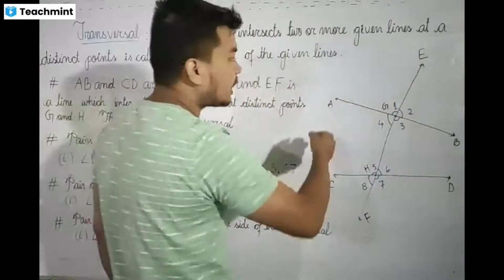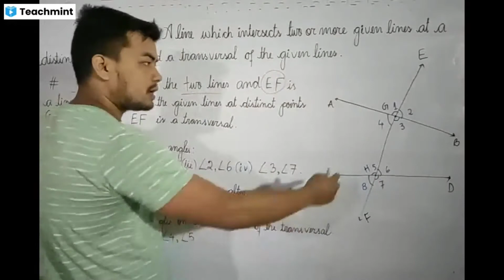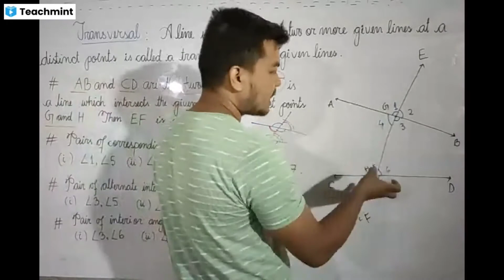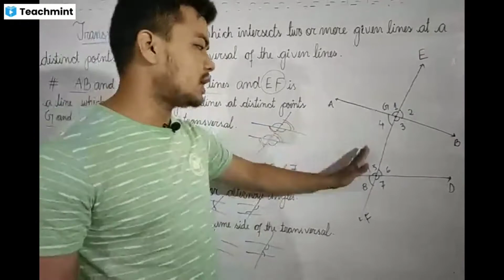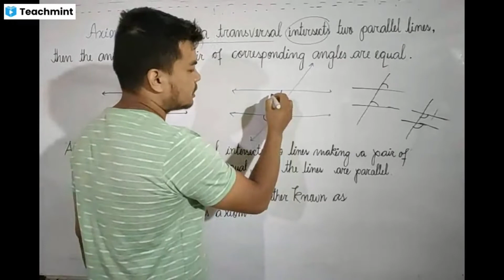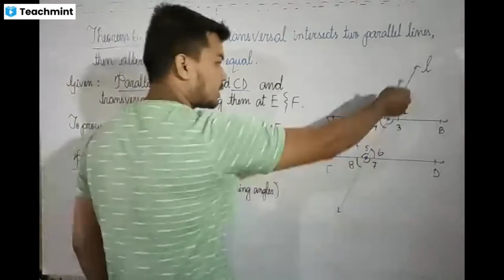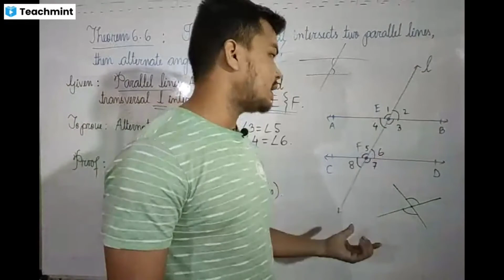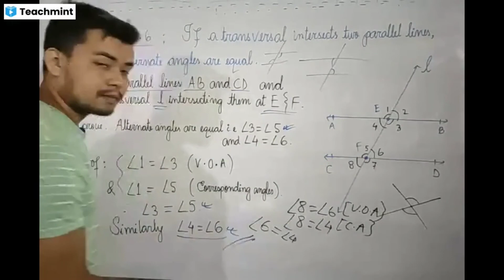BOSEM || CLASS 9 MATHEMATICS || CHAPTER 6 || LINES AND ANGLES || MANIPUR BOARD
TRANSVERSAL
Pair of corresponding  angles
Alternate angles
Interior angles

Axiom 6.4
Axiom 6.5

Theorem 6.6